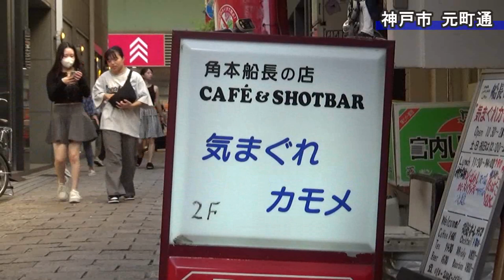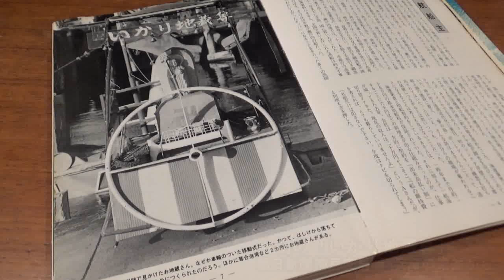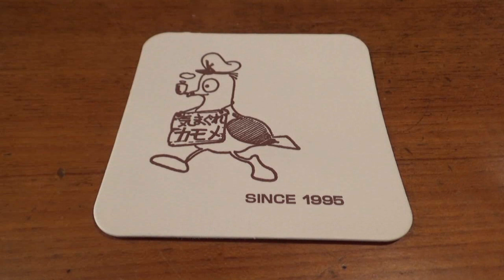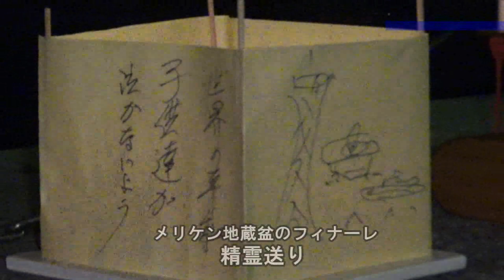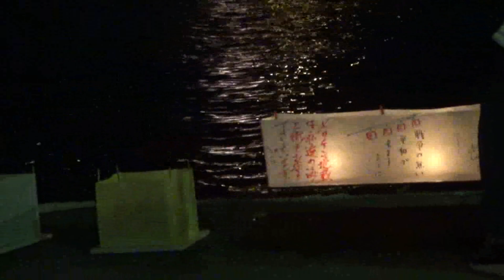神戸港の変遷を見守る メリケン地蔵と角本船長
ビデオの中で語られる「はしけ（艀）」がメリケン波止場にひしめいていた頃、冒険好きな子どもだった小生にはこんな思い出があります。

夏休みだったか、外国航路の貨物船を見に行くと、インド人の船員が船内に招き入れてくれ、本場のカレーをご馳走してくれたのです。「インド人もびっくり」という即席カレーしか食べたことがなかった小生は、クミンと生姜がものすごく効いた粘り気がないカレーとパサパサした長粒米を今も忘れていません。赤さびが浮いた船体に沿って下ろされたタラップや蹴躓きそうになった水密扉、甲板から高曇りの空に聳えていたクレーンも。

このほど取材・制作の資金稼ぎのアルバイトがない日に、近場で経費がほとんどかからないビデオリポートを制作しました。世界のあちこちで戦争が、日本国内でも様々な社会問題が起こっているのに、「何を呑気な！」とお叱りを受けそうな街ダネですが、肩の力を抜いてご覧になって頂ければ幸いです。

『メリケン地蔵と角本船長』を作った理由は、実は小生、若かりし頃に新聞社の神戸支局で２年ほど勤務したことがあったからです。角本船長はよく支局に顔を出してくれ、港関係のネタを提供してくれたものでしたが、このお地蔵さんに動きが出る神戸港開港１２０周年の１９８７年には、すでに大阪本社へ異動となっていてインドシナ難民などの取材に忙殺されていました。

新聞社は３４歳で中途退職し、東京で雑誌やテレビの仕事を６年、その後は福岡のテレビ局に２０年。定年退職して故郷の関西へ戻りましたが、神戸は四半世紀以上ご無沙汰していたのです。その間には物流の中心がコンテナ埠頭へ移ったり、臨港線が廃止されたり、また、阪神淡路大震災を機にインフラの再構築もあり、みなと神戸は大きく変貌していました。

ことほどさように個人的興味が先立ったのですが、数十年ぶりに再会した角本船長はもう８０歳。結局一度も取材していなかったメリケン地蔵を、２０２４年の地蔵盆を機にきちんと振り返っておこうと思ったしだいです。若い方にとっては初耳の情報もあるかも知れません。お時間が許す方、どうぞご覧ください。